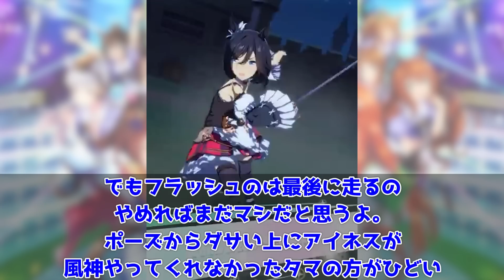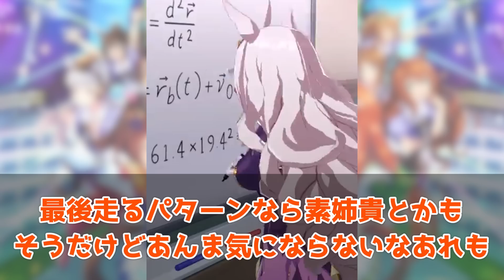『エイシンフラッシュの固有演出はダサい！？』に対するみんなの反応 まとめ ウマ娘プリティーダービー レイミン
エイシンフラッシュの固有演出はダサい！？、に対するみんなの反応まとめ動画です

4月にUFランク達成し、UF2達成できたので、これからは更新育成をがんばります
チャンミ育成もがんばっています